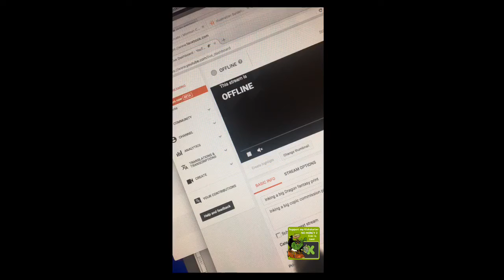Inking a big Dragon fantasy print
Inking a big copic commission piece-